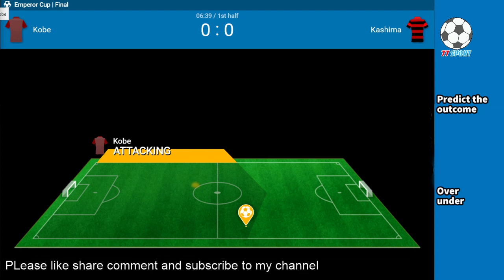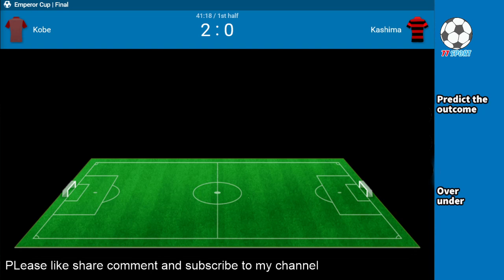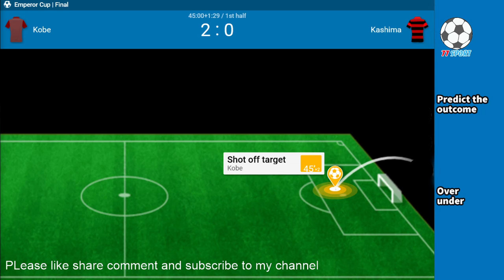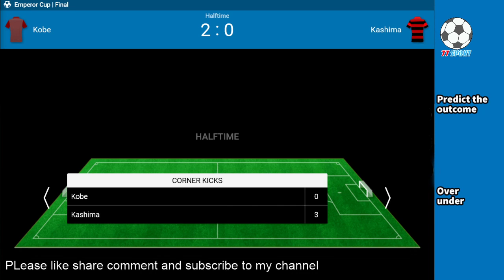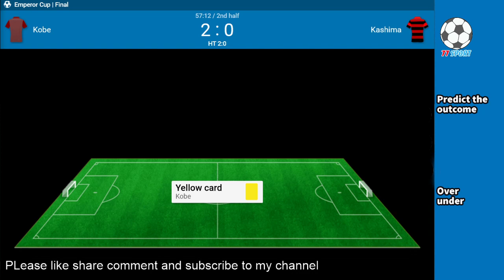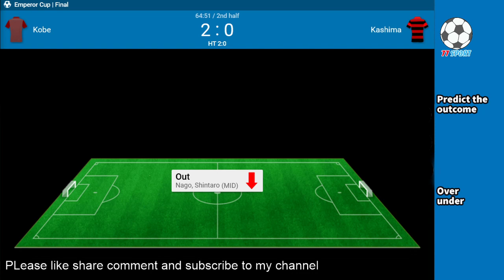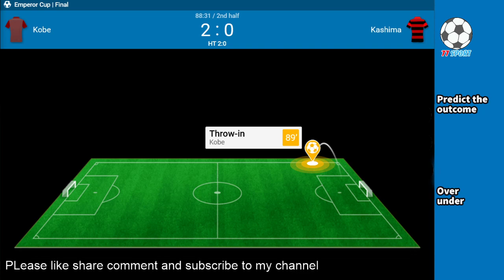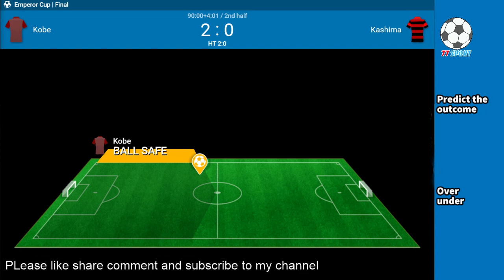🔴 Live Japan Emperor Cup Final Kobe vs Kashima | 77 Sport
Live Japan Emperor Cup | Final Kobe vs Kashima

💚 Have Fun
💞Copyright By 77 Sport  - Don't reup please